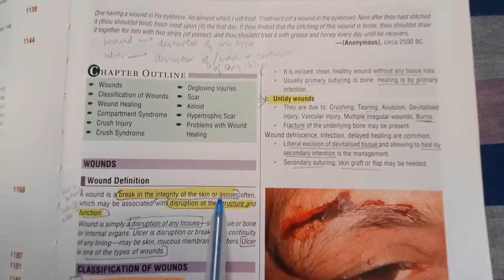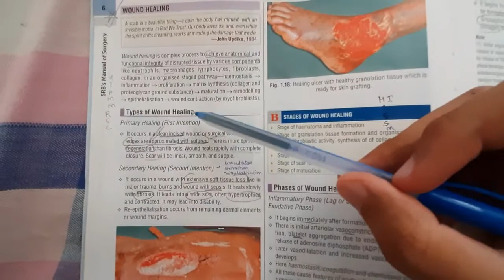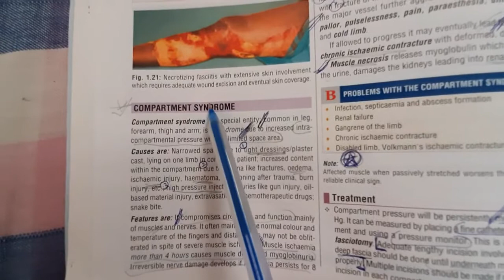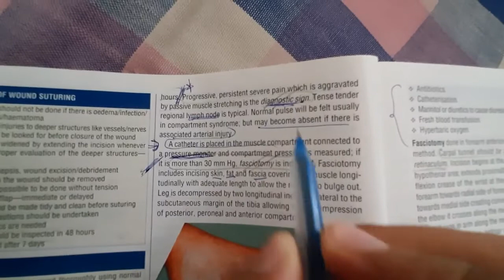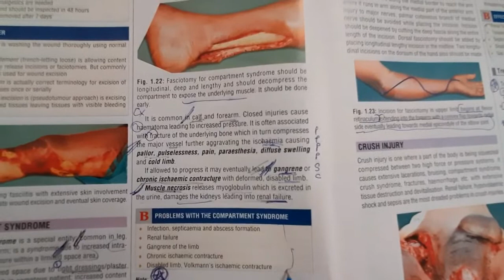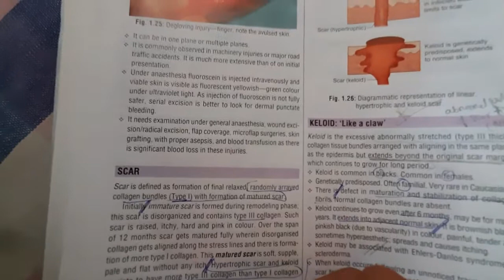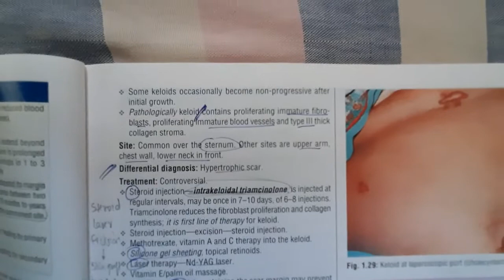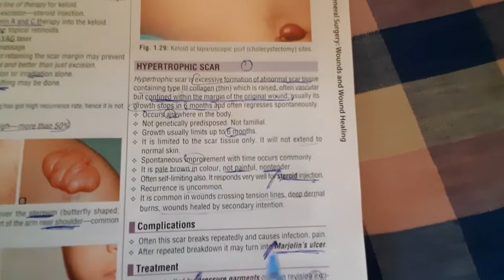General Surgery...Chap. 1..... Wounds and wound healing.